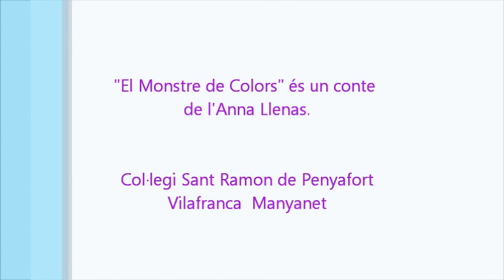el monstre de colors Ed Emocional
Els nens i nenes de primer ens parlen de les seves emocions amb l'ajuda de l'estimat Monstre de colors, un conte d'Anna Llenas.